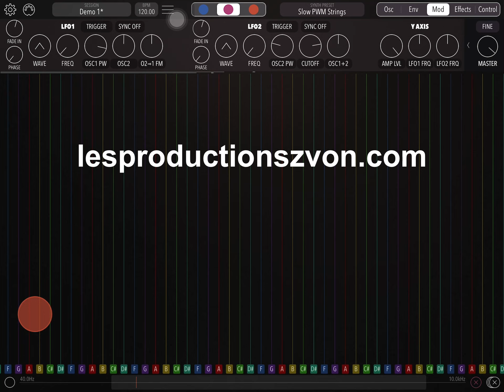Memory Collection 12 - Fifties SciFi TV Shows (first demo)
This my first demo for the brand new Memory Collection 12 - Fifties SciFi TV Shows!

1,001 samples from 6 Public Domain TV shows from the early 1950’s and 2 movies from the early 1960’s. Three of the TV episodes include the original ads, both the show merchandise ads and those from the sponsor.

Introductory price of $5 USD during the Holidays Sale, it will cost $10 in 2022.

Screen captures are from some of the sampled videos!
Background soundscape created with the spacy Shoom synthesizer by Phonolyth